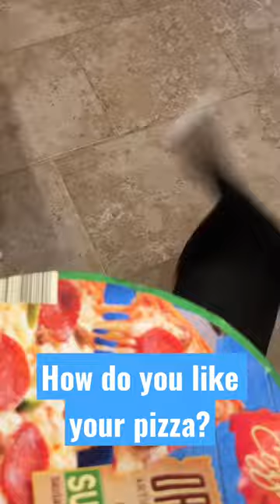Dogs: How do you like your pizza?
These dogs love their pizza and get very excited when the cooking begins.  Ringo Star and Willow.